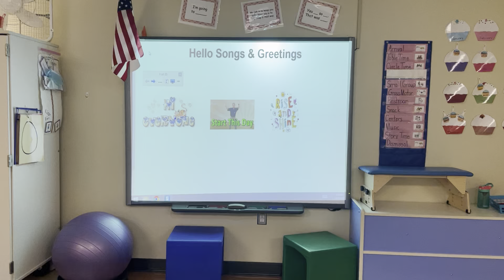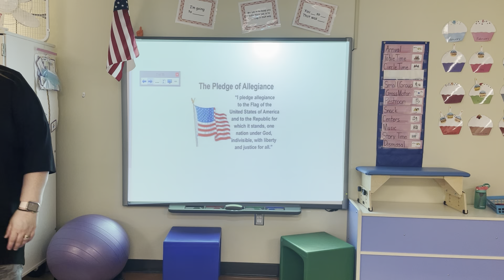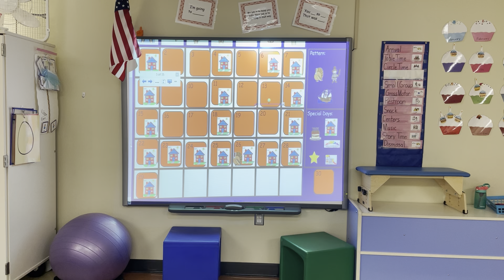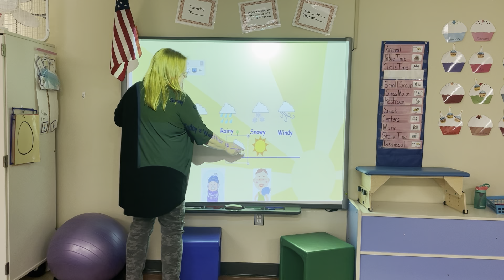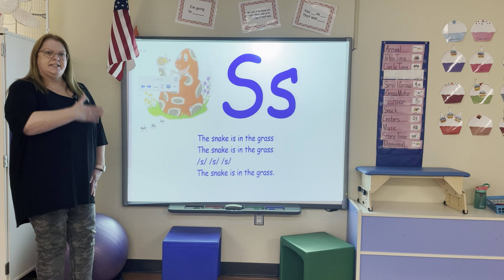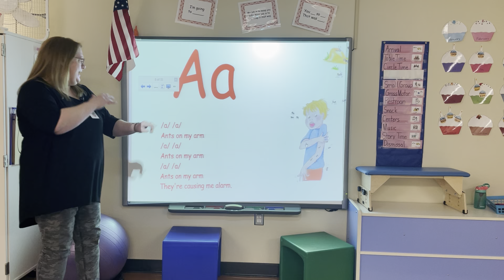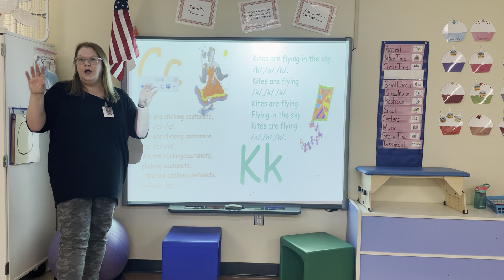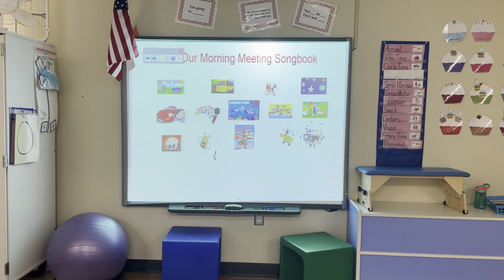Circle Time Monday 11/23